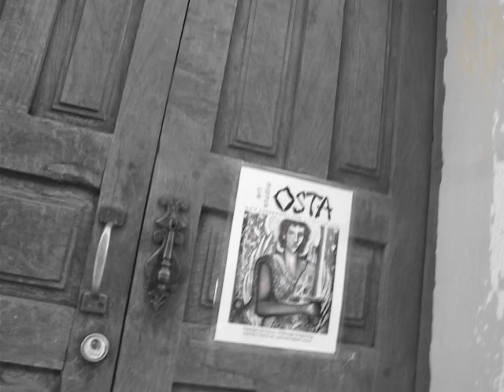Andrew Osta - Esperanza Music Video - Indie Music 2011 - Mexico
This song was written in Peru and recorded in canada. The video is recorded in San Miguel de Allende, Mexico